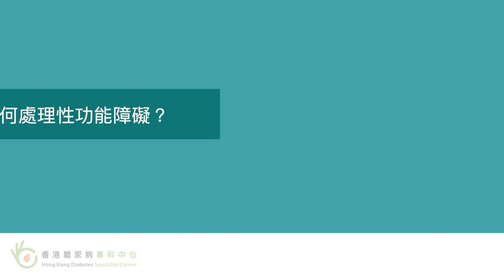Comma健康資訊 - 性功能障礙與糖尿病的關係？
部分超過五十歳患有糖尿病的男士，都可能面對不同程度的「性功能障礙」，當中亦反映其血管狀况和可能出現的冠心病風險！
內分泌及糖尿科專科黃毅鵬醫生，將為大家解構「性功能障礙」與糖尿病的關係。